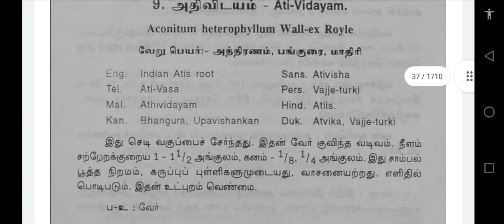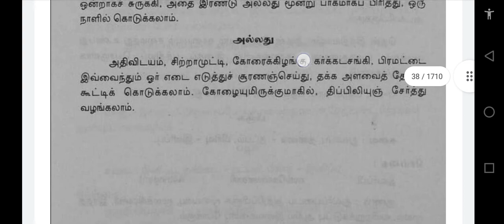mooligai. 9. athividayam.